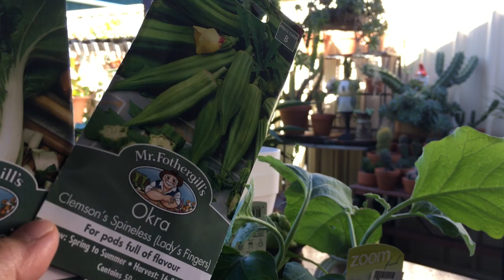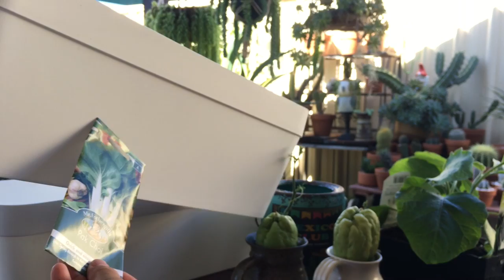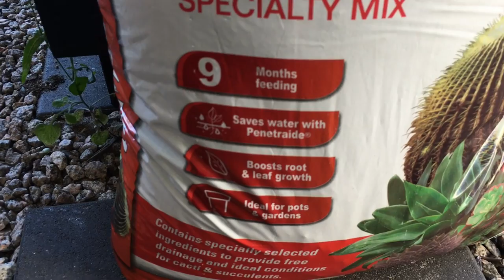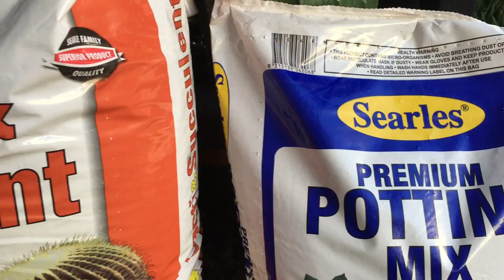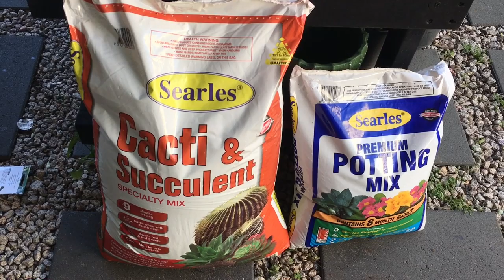Shopping haul! Para sa garden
First time to do a shopping haul video. Please watch the whole thing and let me know what you think guys!

for pots and soil etc.

Next video natin will be next Monday ♥